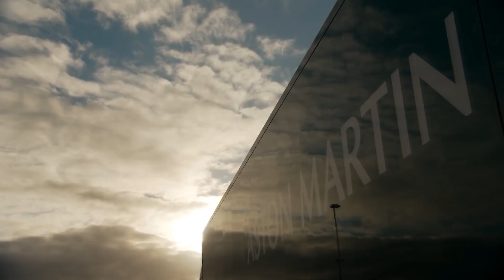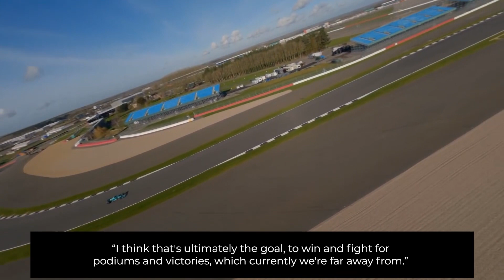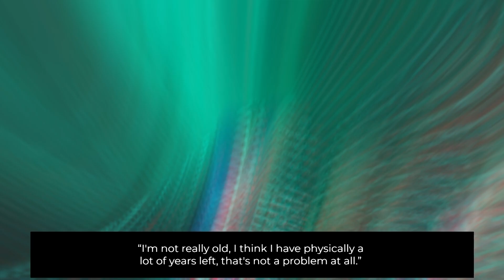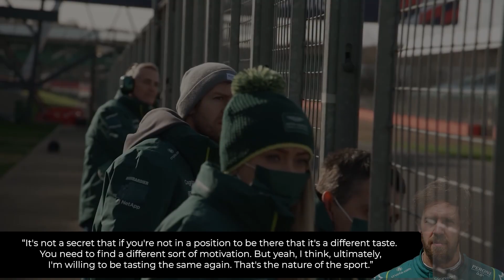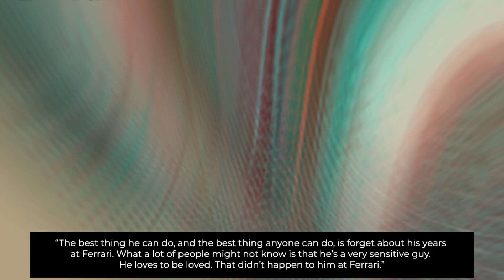Sebastian Vettel's SCARY Message To Formula 1 Fans..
Sebastian Vettel opened up about his Formula 1 retirement.. A message which scared many F1 fans as he hinted his departure could be just around the corner..